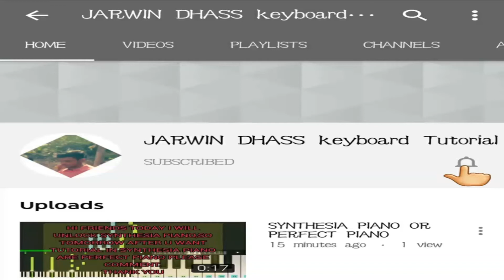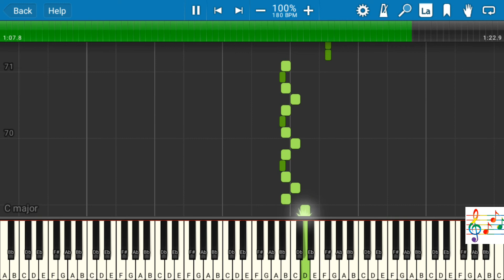THAKITA THADHIMI-KEYBOARD TUTORIAL-SALANGAI OLI -ILAIYARAAJA-MUSIC SHEET-MID FILE